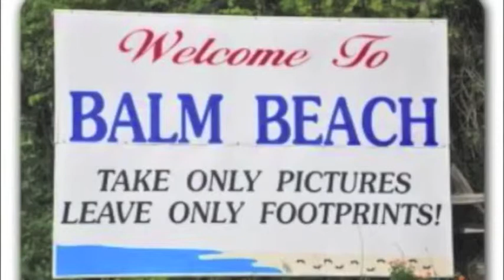Tinys Beach House - (Promo Video) *2015!!*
FIRST TIME ON THE RENTAL MARKET... Located 90 minutes from GTA...Tiny's Beach House
This wonderful, newly renovated beach house is located at Balm Beach with gorgeous views of the beach and Georgian Bay.

The air-conditioned beach house offers:
• 3 bedrooms sleeping 6 max or 8 with pull out couch. All bedrooms have a perfect panoramic beach view
• 1st & 2nd bedrooms have comfortable new queen size beds with dressers
• 3rd bedroom offers 2 twin beds with dresser
• New 4 pc Bathroom
• Living room has a pull out couch that sleeps 2
o Electric fireplace
o 55" smart, LED 3D TV
o Unlimited Wi-Fi with Netflix
o DVD player with library of variety of movies
o Wii console and games
o Variety of board games including chess and backgammon
• Office space available
• Dining room seats 6 with extension piece available to accommodate 8. Extra chairs are also included
• Kitchen includes new stainless steel appliances
o French door refrigerator with bottom mount freezer
o Full size convection self-cleaning stove with over-mount hood range/microwave with exhaust
o Stainless steel double sink
o Hot & cold commercial bottom loading self-cleaning water cooler
o KEURIG K-cup coffee maker/multi-cup coffee maker
o Toaster
o All kitchen necessities (utensils, pots, pans, cutlery, dishes, glasses, etc.)
• Outdoors living space is a perfect setting over looking the beach and offers
o A 6 burner stainless steel BBQ
o Table and chairs with sun umbrella
o Outdoor lounge space for entertainment
o Fire pit with Muskoka chairs
• 4 beach chairs, umbrella and a shade tent for use on the beach
• Parking is available for 4 cars
• Shopping and entertainment is available in Balm Beach or the box stores of Midland/Penetanguishene

Linens and towels are not included!!!
Blankets and pillows will be provided

RENT Tiny's Beach House NOW and enjoy beach, surf, sunsets and relaxation at popular Balm Beach!

SPRING @ $1,000 PER WEEK SATURDAY TO SATURDAY
May 1 to June 14, 2014
May Long Weekend - 3 days at $750

SUMMER @ $1300 PER WEEK SATURDAY TO SATURDAY
June 14 to September 6 , 2014

FALL @ $1,000 PER WEEK SATURDAY TO SATURDAY
September 6 - October 31, 2014
THANKSGIVING WEEKEND @ $750

Please note that there are no pets allowed and the cottage is non-smoking!

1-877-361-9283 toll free